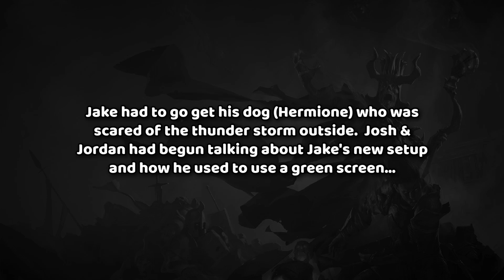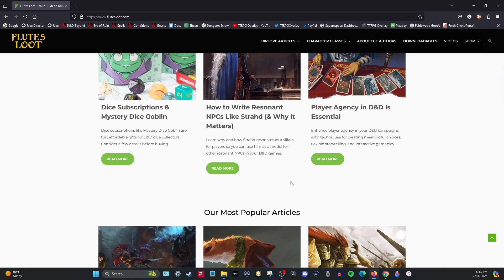We caught up with Jordan from Flutes Loot! | Table Talk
We had the pleasure of catching up with an old friend of the channel, Jordan from @FlutesLoot !  We discussed many things including player agency, fudging and ignoring hit points, world-building, and an entirely new homebrew class for Dungeons and Dragons 5th edition - the Spellblade.

Do you have any other questions about D&D or TTRPGs?  Ask away in the Comment Section below!

🕰️ Chapters 🕰️
0:00 - Intro
2:01 - Player Agency
9:06 - Fudging / Ignoring HP
19:07 - Random Tables
32:34 - Homebrew 5e Class
43:14 - World Building Thoughts

🎵 Music & Sounds 🎶
Our videos (mostly our gameplay) sometimes contain music or sounds from various sources and these are the most common places that we use.

Music used may be part of Bethesda Elder Scrolls games such as Oblivion or Skyrim and it is used because of the legal statement made by Bethesda

Vindsvept Music may also be found in our content and we encourage you to check them out!  Their info can be found at the following links...